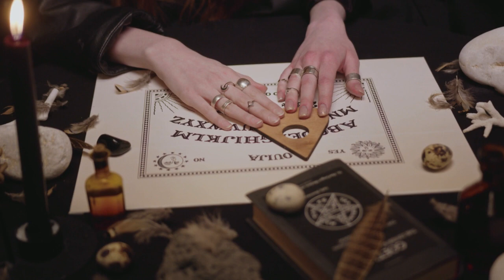~Samhain~The Witch's New Year~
Possibly the biggest festival of the Witch's year, Samhain is a time to remember those who have passed on, celebrate the Summers end and prepare for Winter months ahead. The Sun God and earth fall into slumber, as the nights lengthen and winter begins. Samhain means "End of Summer", and is the third and final Harvest. The dark, winter half of the year commences on this Sabbat. Samhain is now generally considered the Witch's New Year. It is generally celebrated on October 31st, but some traditions prefer November 1st. It is one of the two "spirit-nights" each year, the other being Beltane. It is a magical interval when the mundane laws of time and space are temporarily suspended, and the Thin Veil between the worlds is lifted. Communicating with ancestors and departed loved ones is easy at this time, for they journey through this world on their way to the Summerlands.
~Music~Flight of the Ravens~Edgar Hopp~
This video is for entertainment and enjoyment only and has no cash value!
My channel is not a children's channel.